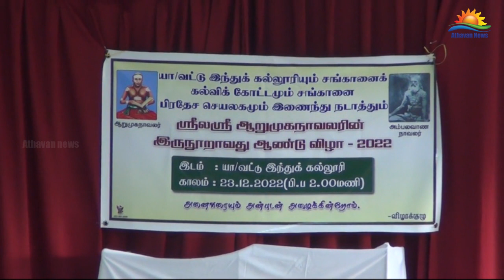யாழ். வட்டு இந்துக் கல்லூரியில் நடைபெற்ற ஆறுமுகநாவலரின் இருநூறாவது பிறந்ததின நிகழ்வு!